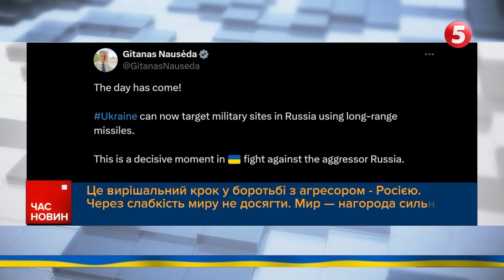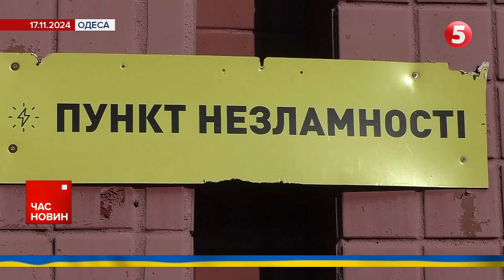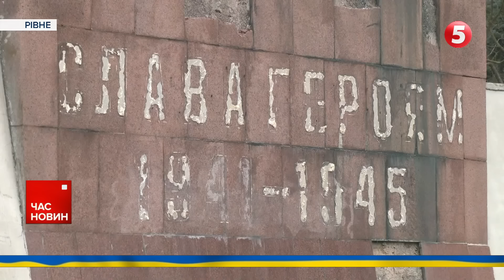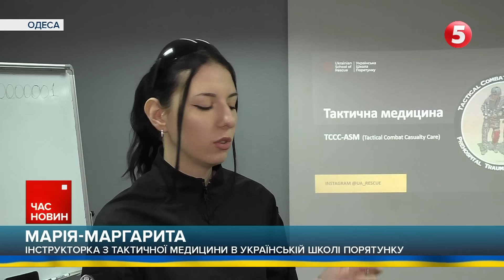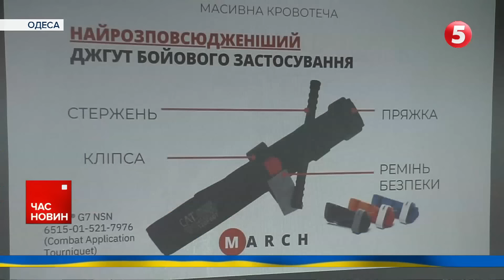У росіян палає! ДОЗВІЛ БИТИ ЗМУСИВ НЕРВУВАТИ? | Час новин 12:00 18.11.24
У московитів пригорає після дозволу бити в глиб їхньої території.
Німеччина не дасть "Тауруси", замість них будуть дрони-камікадзе, "міні-тауруси".
Ердоган-"миротворець". Торговців Україною побільшало.
Суми оговтуються після страшного ракетного обстрілу.
СБУ схопила у Харкові зрадників. Готували теракти.

00:00:00 - Час новин
00:00:05 - дозвіл бити по рф
00:04:23 - Німеччина поставить дрони-камікадзе
00:04:58 - мирний план Туреччини
00:05:57 - обстріли регіонів
00:09:15 - СБУ затримала агентів кремля
00:10:09 - ситуація на Запоріжжі
00:16:03 - Генштаб
00:16:39 - радянський пам'ятник продали, а гроші віддали ЗСУ
00:19:24 - навчання першої медичної допомоги
00:23:28 - грант для дружини військовослужбовця
00:27:41 - діти створили фарби для незрячих

Новини містять матеріали за 17 листопада 2024 року.

Підтримайте наших військових кореспондентів, які щодня ризикують своїм життям на фронті👇
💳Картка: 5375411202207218